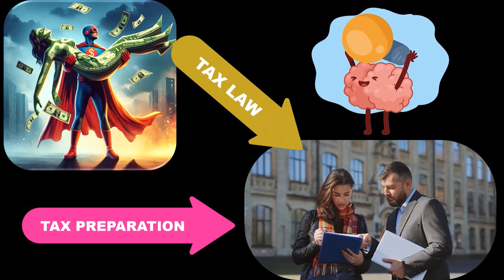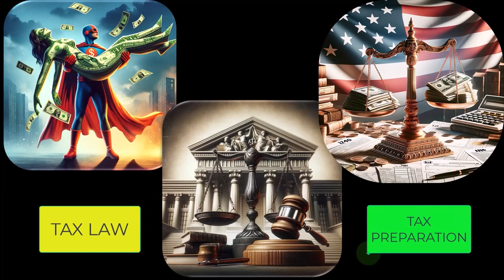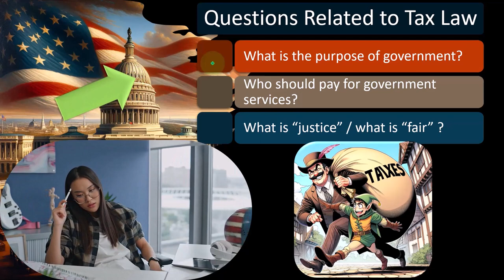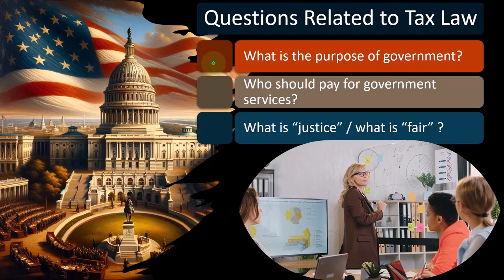Part 1 Learning the Tax Law 2023-2024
023-2024